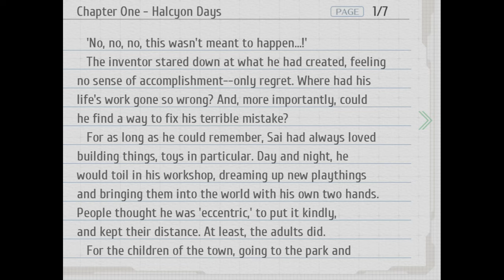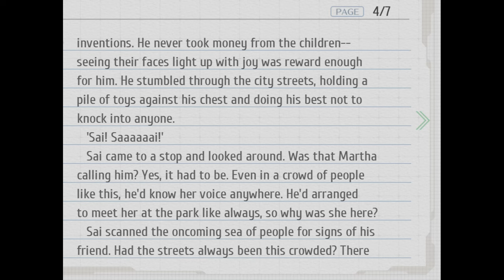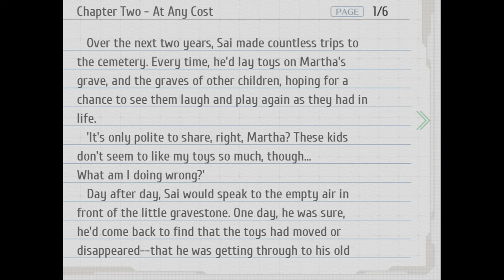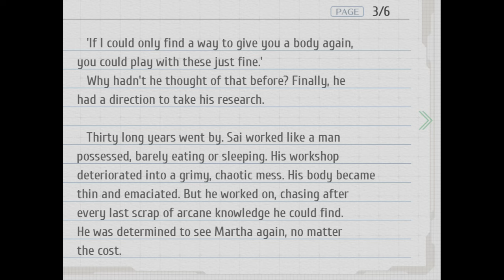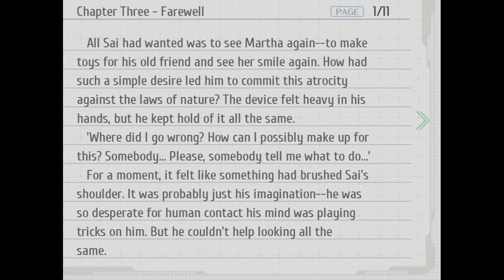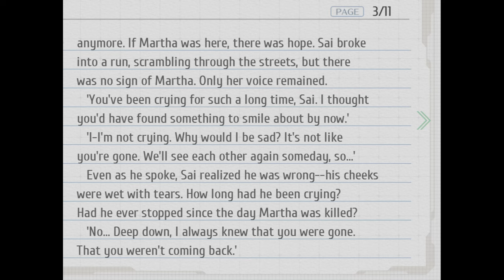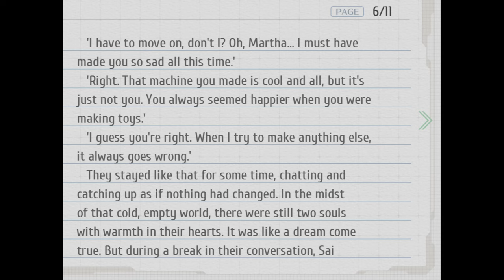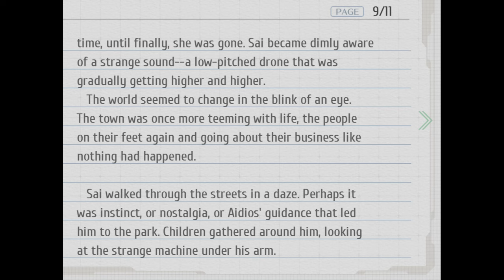If You Say Goodbye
A shorter (and sadder) story from The Legend of Heroes: Trails of Cold Steel IV.

0:00 - Chapter 1 - Halcyon Days
3:50 - Chapter 2 - At Any Cost
7:41 - Chapter 3 - Farewell

Narrated by Ethan Bradford.